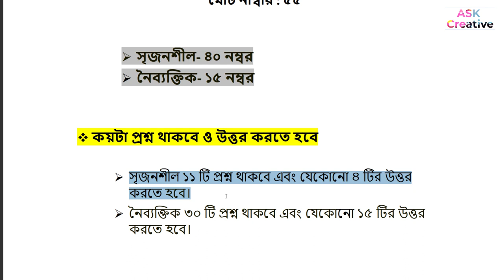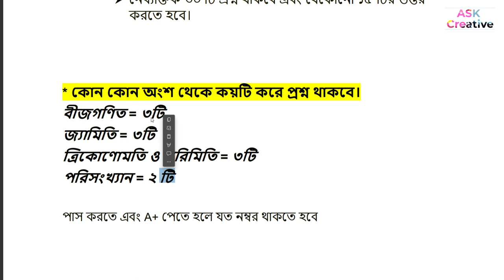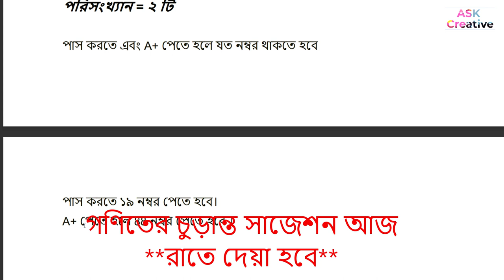এসএসসি গণিত কি কি প্রশ্ন আসবে | SSC Math suggestion |এসএসসি গনিত প্রশ্ন কেমন হবে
এসএসসি গণিত কি কি প্রশ্ন আসবে,SSC Math suggestion,SsC suggestion 2022 ,এসএসসি গনিত প্রশ্ন কেমন হবে

,ssc suggestion 2022,এসএসসি গণিত কি কি প্রশ্ন আসবে,
ssc গণিত সর্বশেষ প্রস্তুতি,ssc গণিত প্রশ্নের ধরন,এসএসসি ২০২২ গণিত প্রশ্ন,
এসএসসি নমুনা প্রশ্ন গণিত 2022,এসএসসি ২০২২ গণিত নমুনা প্রশ্ন,ssc গণিত কি কি প্রশ্ন আসবে,গণিত ssc 2022,
গণিত কোথা থেকে প্রশ্ন আসবে,
এসএসসি গণিতয় পত্র প্রশ্ন 2022,Math Question 2022,এসএসসি পরীক্ষার প্রশ্নপত্র ফাঁস ২০২২,ssc

এসএসসি গণিত,এসএসসি পরীক্ষা ২০২২ গণিত প্রশ্ন কেমন হবে,এসএসসি গণিত সাজেশন ২০২২,এসএসসি গণিত বোর্ড প্রশ্ন,এস এস সি গণিত সাজেশন ২০২২,
এসএসসি ২০২২ গণিত প্রশ্ন ফাঁস,এস এস সি ২০২২ সংক্ষিপ্ত সিলেবাস গণিত,উন্মুক্ত এসএসসি গণিত সাজেশন ২০২২,
এসএসসি পরীক্ষার গণিত প্রশ্ন ঢাকা বোর্ড,এসএসসি পরীক্ষার গণিত প্রশ্ন সিলেট বোর্ড,এসএসসি প্রশ্ন আউট,
এসএসসি ২০২২ দিনাজপুর বোর্ডের সাধারণ গণিত প্রশ্ন আউট,এসএসসি গনিত প্রশ্ন,এসএসসি প্রশ্ন ফাস,এসএসসি গনিত প্রশ্ন কেমন হবে,এসএসসি